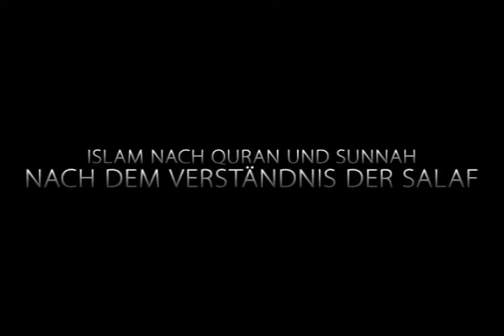Abdurraheem Green - Kleiderordnung vom Mann und der Bart im Islam ┇ DEUTSCH ┇GERMAN